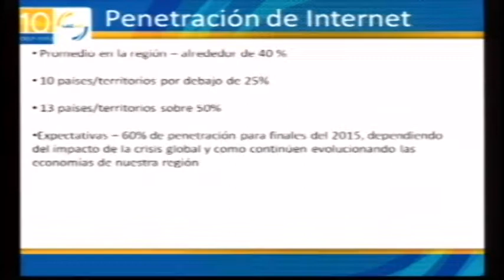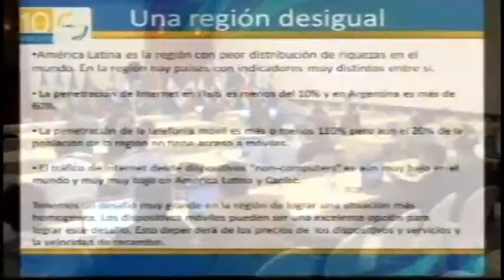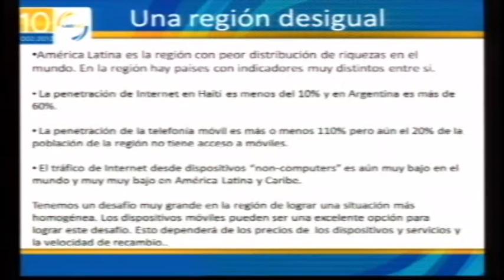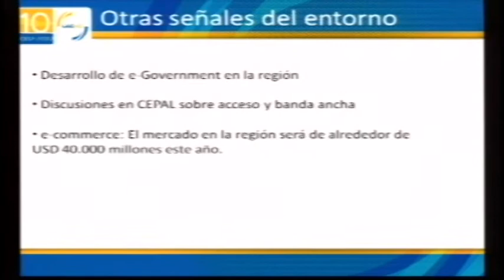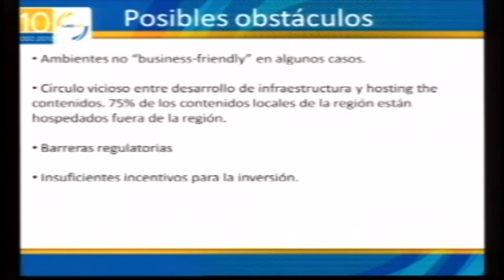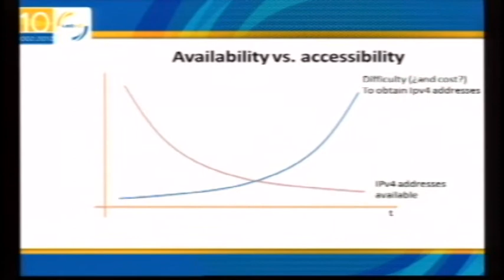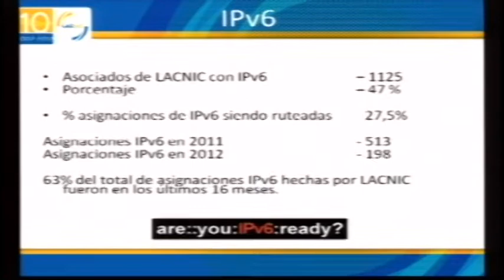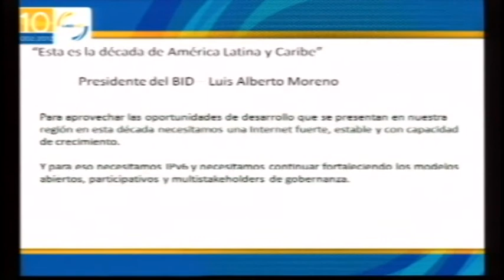Informe LACNIC - Raúl Echeberría - Director Ejecutivo LACNIC